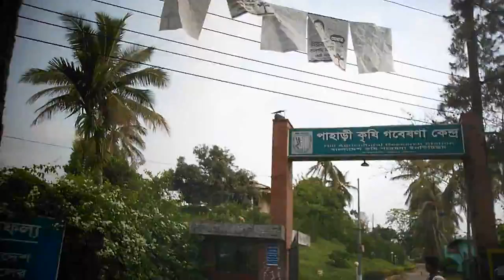Khagrachari .. Dighinala way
tried to show Khagrachari tour, it was seriously rough & tough, oh also cross all limits.